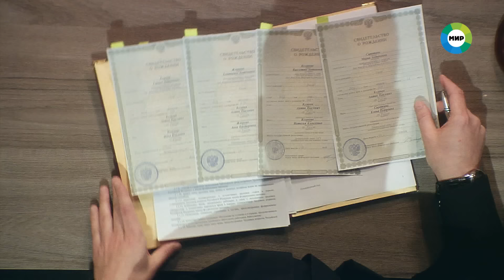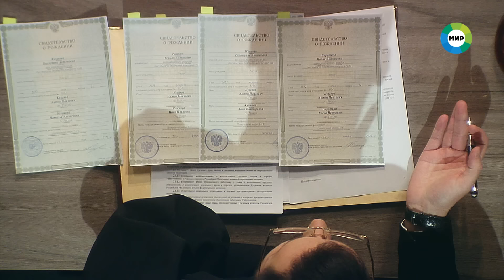Дела судебные с Дмитрием Агрисом. Деньги верните! Эфир от 15.05.23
00:00 - Можно ли заставить бывшую невесту вернуть подарки жениха, если она оказалась женщиной легкого поведения и свадьба не состоялась?

14:01 - Здоровый мужик заставил 80-летнюю женщину тащить на четвертый этаж 50-килограммовый груз. В результате пенсионерка в больнице, а мужчина в суде.

28:59 - Мужчина праздновал рождение детей и брал трехдневный отпуск 4 раза за год. За это его уволили. Кто прав: работник или работодатель?